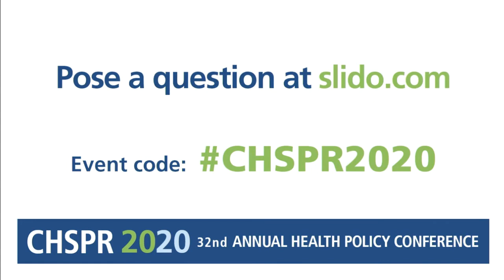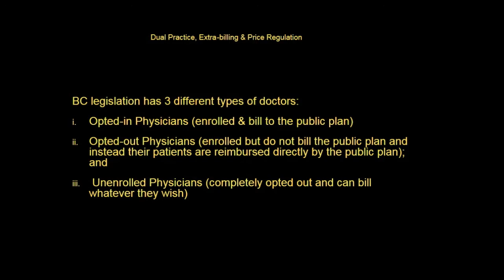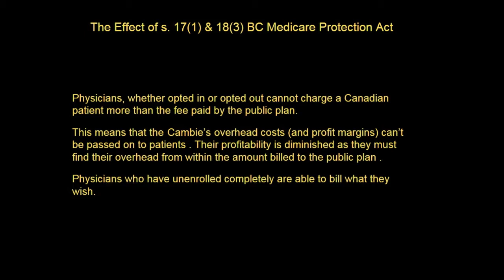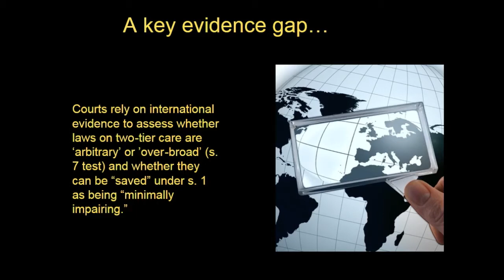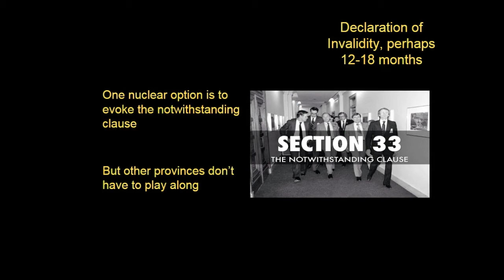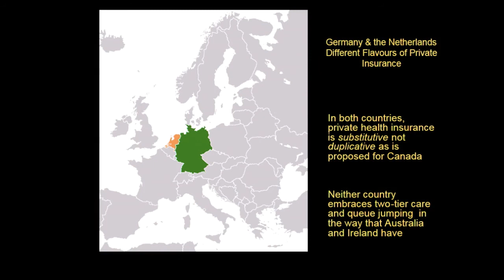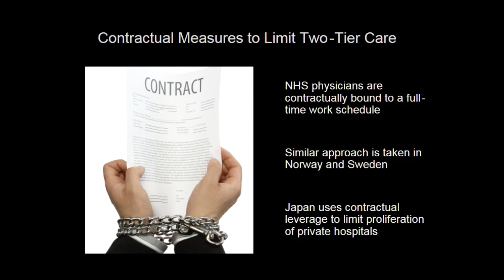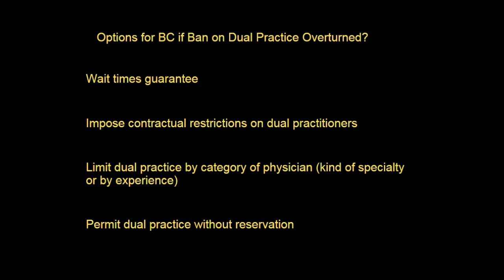2020 CHSPR Conference 5: Analyzing the options for BC and Canada should Cambie succeed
Speaker Colleen Flood describes the laws being attacked in the Cambie case and what happens in other jurisdictions that have two-tier systems, so as to lay out options for after the Cambie trial ruling.